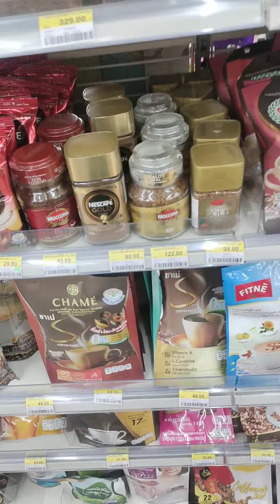ทุกซอย